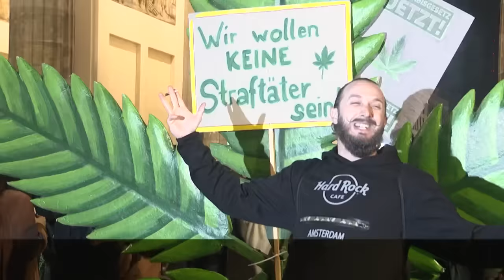Großes „Ankiffen“: Hunderte feiern Cannabis-Legalisierung in Berlin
Um Mitternacht haben sich vor dem Brandenburger Tor rund 1500 Menschen versammelt. Sie zündeten Joints an und tanzten zu Reggae-Musik, um das neue Gesetz zu feiern, das die Droge ab dem 1. April teilweise legalisiert.